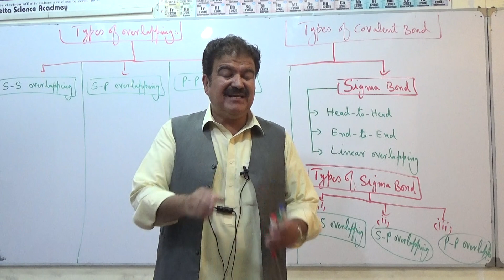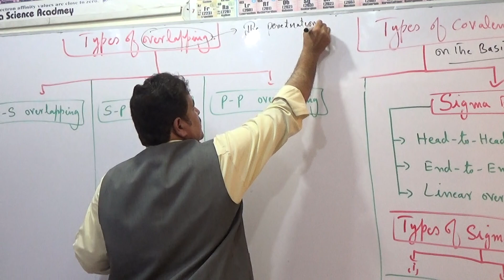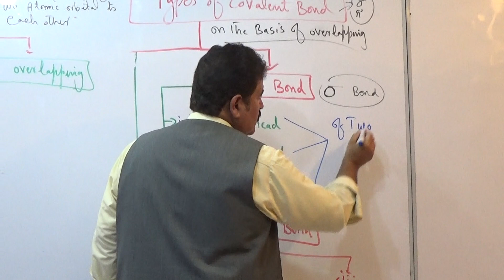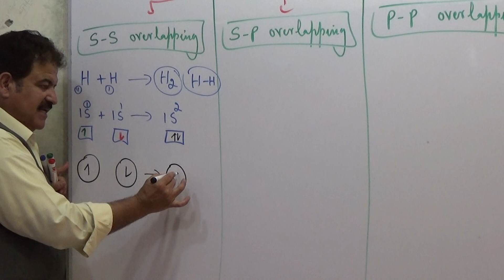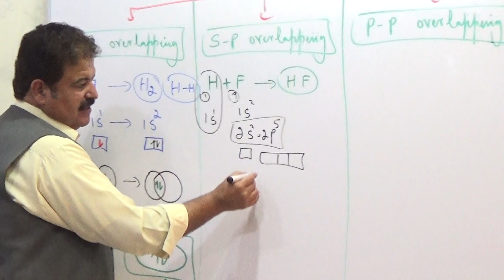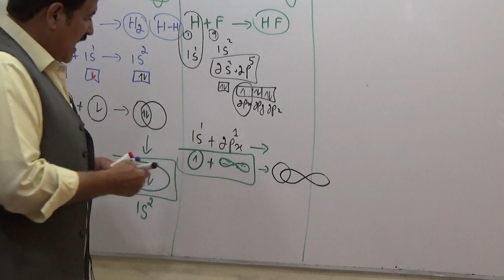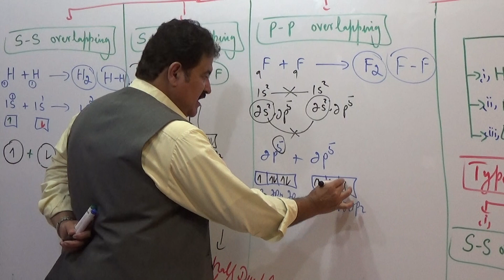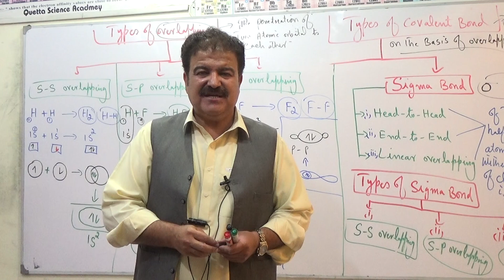Sigma Bond | Types of Covalent Bond | (L-05) | 1st year Chemistry | Study | Urdu | Hindi | ProfJaved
" Professor Javed Khan Yousafzai, M.Phil in Chemistry, provides a concise explanation of sigma bonds and the types of covalent bonds in molecules on his YouTube channel. Sigma bonds are formed when two atomic orbitals overlap directly along the axis connecting the nuclei. Covalent bonds in molecules can be categorized into single, double, or triple bonds based on the number of shared electron pairs between atoms.